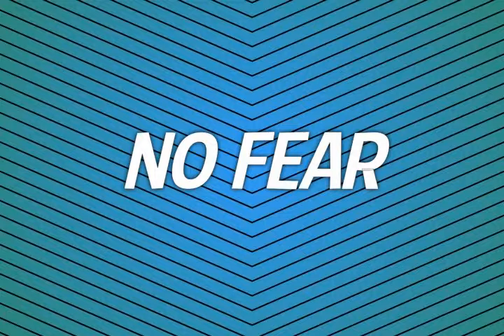DRAKE TYPE INSTRUMENTAL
Beat Name: "No Fear"